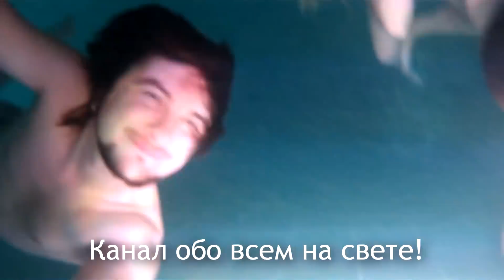ВИДЕОБЛОГ О Жизни И Путешествиях! 🌍 Украинский Видеоблогер Сергей Нагорный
Меня зовут Сергей Нагорный, я живу в Киеве. В основном мой видеоблог о жизни и путешествиях. Также здесь можно найти мои размышления на важные и не очень темы, обзоры новых фильмов и покупок, репортажи с интересных мероприятий и многое другое!
Я рад каждому новому зрителю, и надеюсь вам у меня понравится) Здесь никого не банят, да здравствует свобода слова! Добро пожаловать!
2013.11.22